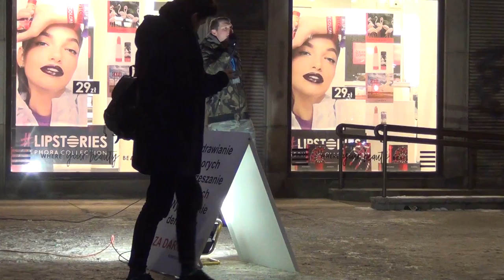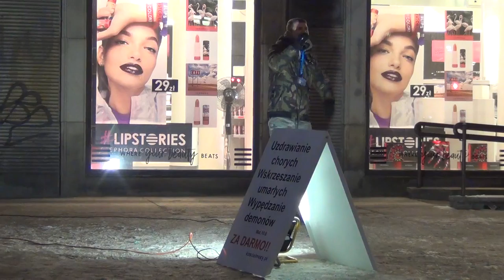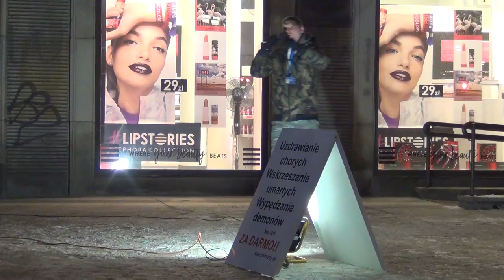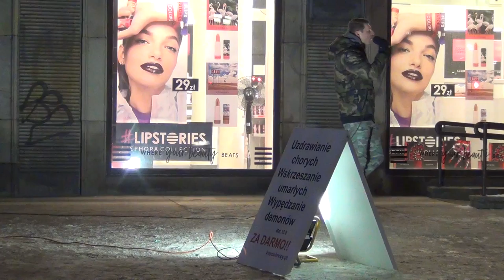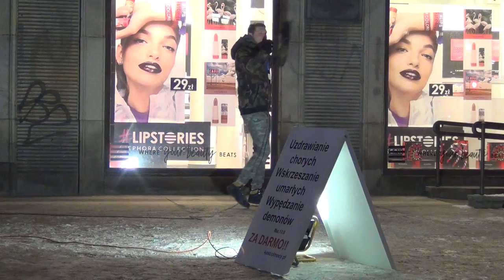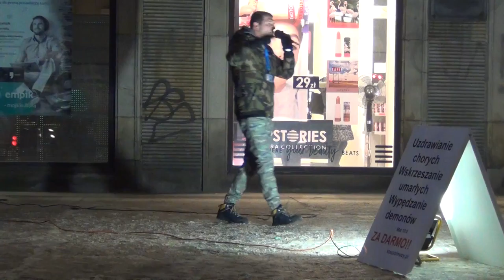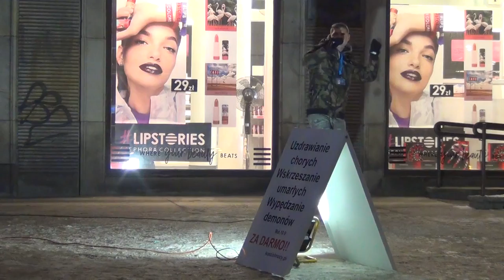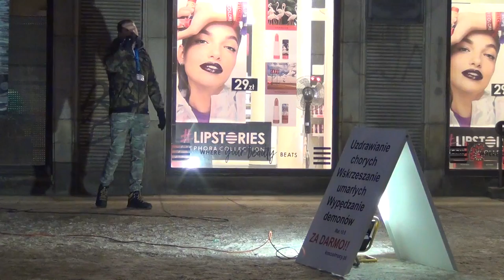KOŚCIÓŁ MOCY-EWANGELIZACJA ULICZNA:Damian Lorek(W-wa,09.02.2018)A.A.Cerońscy